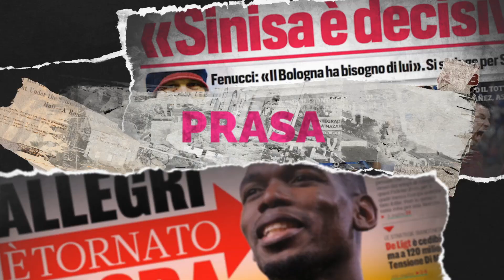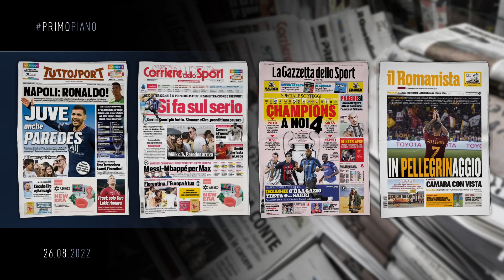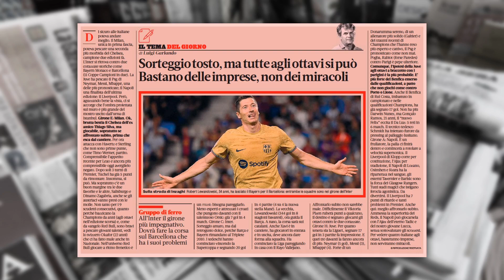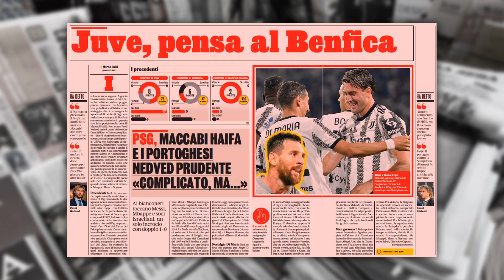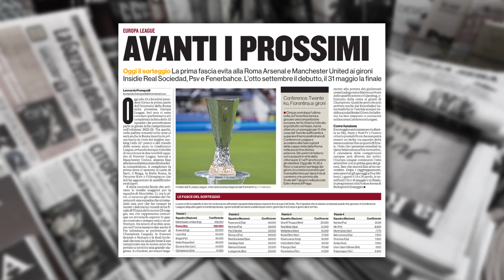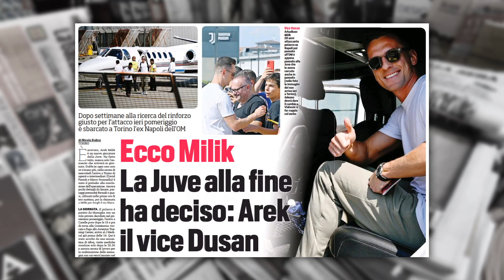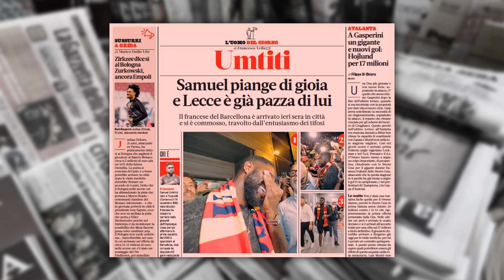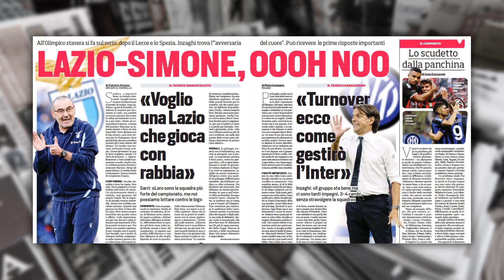MILIK W JUVE! | INTER vs BARCELONA, MILAN vs CHELSEA! | WŁOSKA PRASA: 26.08.2022 | Amici Sportivi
📰 Przegląd włoskiej prasy sportowej: Tuttosport, Corriere dello Sport, Gazzetta dello Sport oraz Il Romanista.

📰 Włoska prasa na dzisiaj:

00:00 | W telegraficznym skrócie
00:31 | Intro
00:41 | Buongiorno
01:01 | Odwiedź sklep naszego partnera PodStadionem!
01:56 | Primo Piano: pierwsze strony dzienników
03:37 | Fiorentina w Lidze Konferencji!
04:50 | Losowanie Ligi Mistrzów: Inter vs Barcelona, Milan vs Chelsea
13:13 | Liga Europy: dziś losowanie
14:27 | Roma na mercato: Mady Camara
15:20 | Arek Milik w Juve, Paredes w tym tygodniu
18:11 | Samuel Umtiti w Lecce, Żurkowski wraca do Empoli
20:15 | Dziś o 18:30 Monza-Udinese
21:44 | Dziś o 20:40 Lazio-Inter
24:30 | Buona giornata